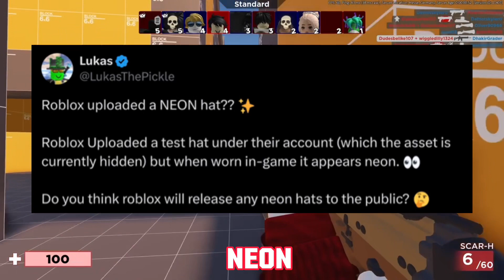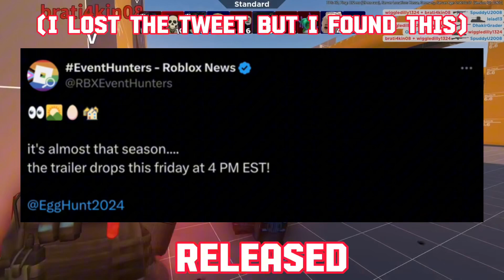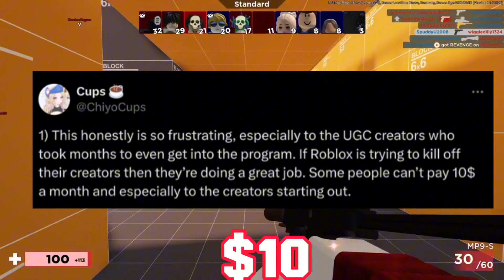Roblox Might Bring Back EGG HUNTS..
0:00 Intro
0:18 This New Roblox Item Is AMAZING!
0:40 Roblox Might Bring Back EGG HUNTS..
2:06 This Roblox Update Is HUGE!
2:47 This AWFUL Update Is Out..
3:31 Fortnite Just STOLE From Roblox..
3:58 This Popular Show Is Coming To Roblox! (Avatar)
4:26 Outro